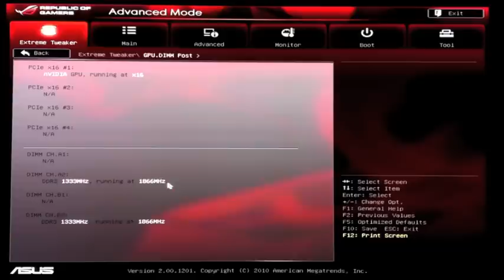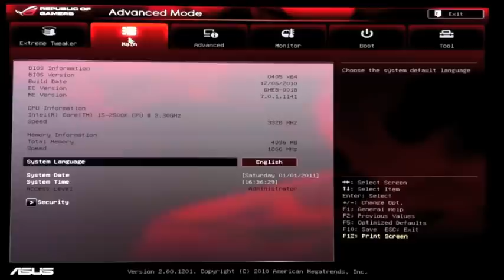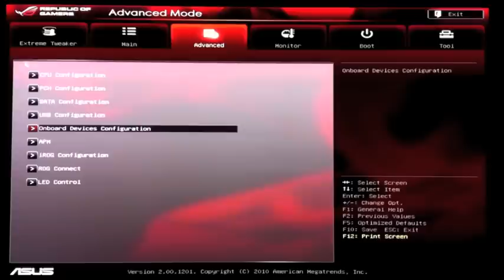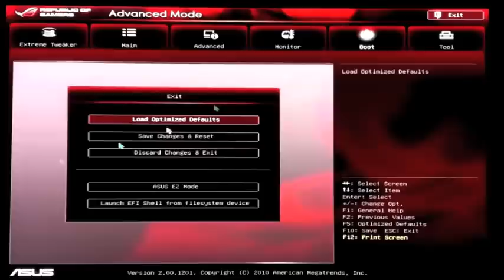ASUS Maximus IV Extreme - EFI-BIOS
Moving pictures of the new EFI-BIOS from ASUS for the review of the Maximus IV Extreme on pcghx.de